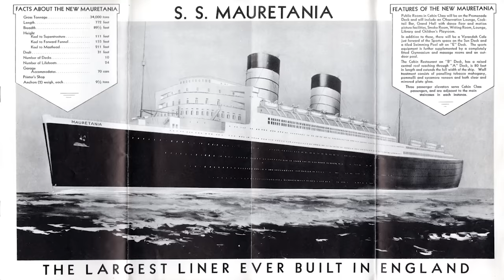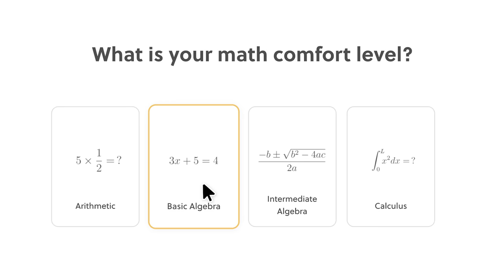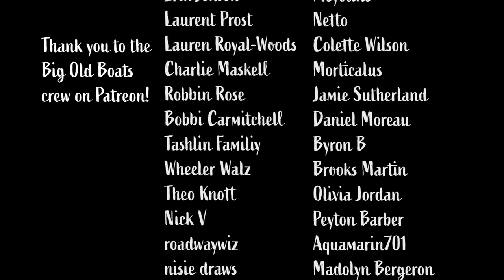What Happened to RMS Mauretania 2?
Cunard's second RMS Mauretania, launched on July 28th, 1938 was almost immediately swept up by World War 2. After a colorful career serving as a troopship, she became one of the most beloved post-war liners in the Cunard fleet at the twilight of the age of ocean liners.

Sources:
RMS Mauretania by Andrew Britton
Atlantic Liners of the Cunard Line by Neil McCart

Chapters:
00:00 RMS Mauretania 2
1:22 Chapter 1: Complementary Not Alternative
4:35 Chapter 2: A Mini Queen Elizabeth
8:26 Chapter 3: The Shadow of War
12:07 Chapter 4: Close Calls and Monster Convoys
16:58 Chapter 5: A Happy Wallflower